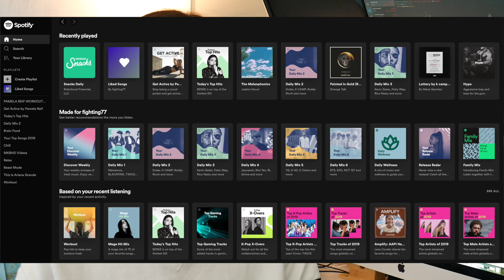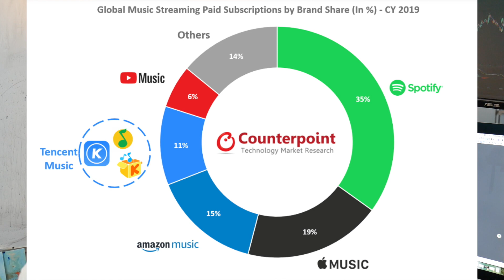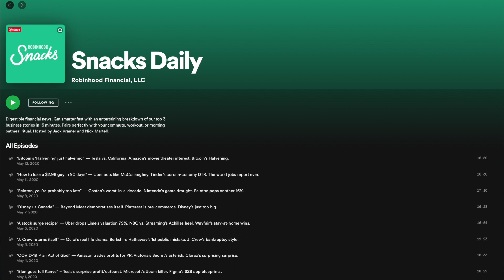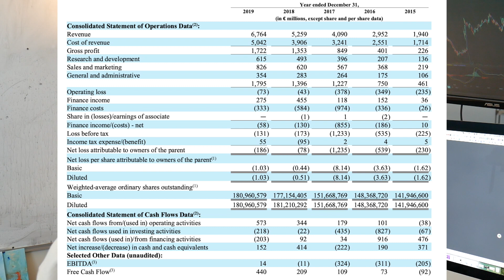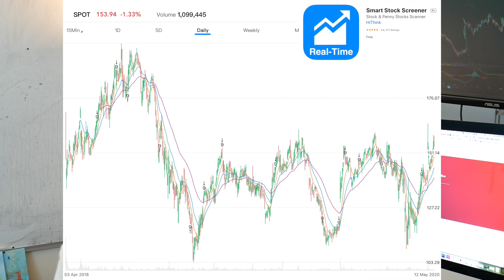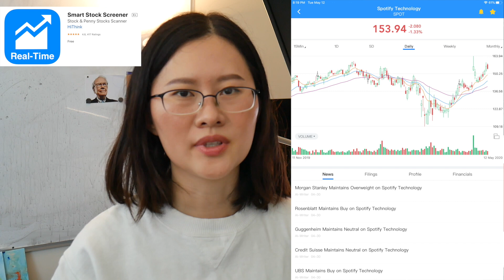3 Things You Need to Know before Buying Spotify Stock 💚🎶💰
Download Ainvest App to learn more!

3 Things You Need to Know before Buying Spotify Stock:

1. Market leader in the industry (vs. Apple Music, Google Music)
2. Great AI playlist recommendation (daily mix, weekly mix)
3. Variety of product lines (even podcast nowadays)

Download the awesome stock screener App:
Apple Version

3. Yahoo Finance

4. Infographics